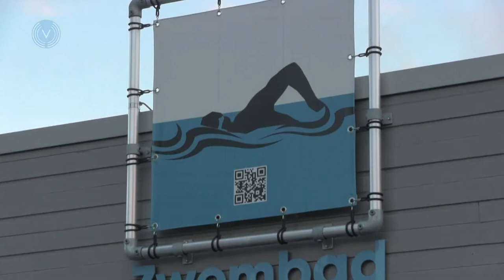Update zwembad Den Ekkerman: wat nu?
Een maand geleden keurde de gemeenteraad de plannen voor het nieuwe zwembad in Veldhoven, dat de plaats van Den Ekkerman moet gaan vervangen, goed in een besluitvormende vergadering. Maar wat is de volgende stap? Waar komt het zwembad te staan? En kunnen we in het oude bad blijven zwemmen totdat het nieuwe zwemwater er is?